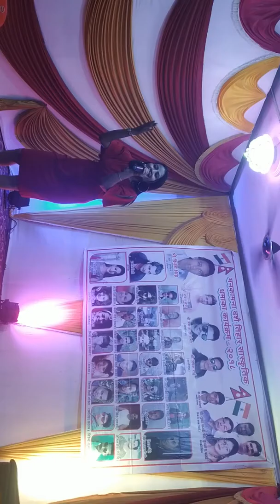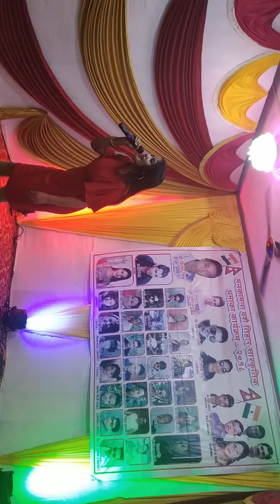Sagarmatha Kala sanskriti samiti ashmi rizal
Ashmi rizal